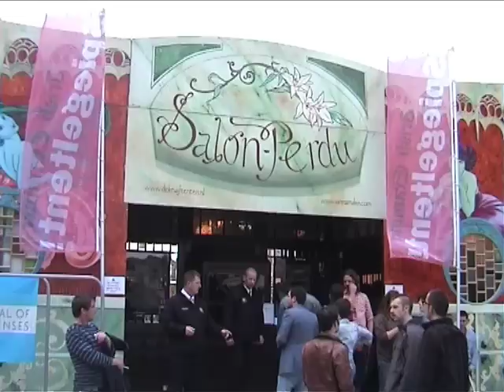Polskadots Midsummer Festival 2008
The Polskadots and friends playing in the Speigeltent  for Cork Midsummer Festival 2008